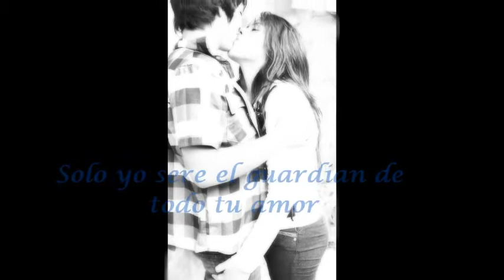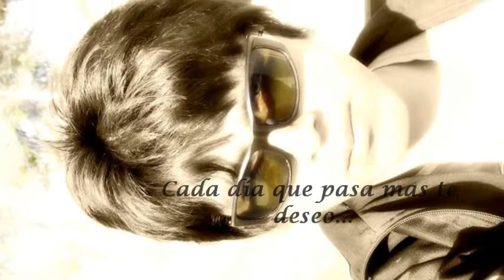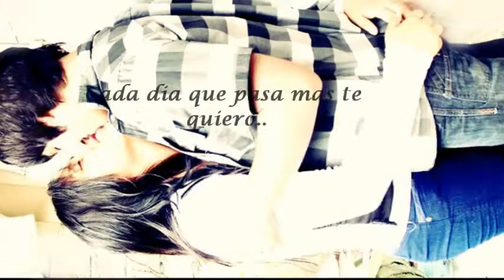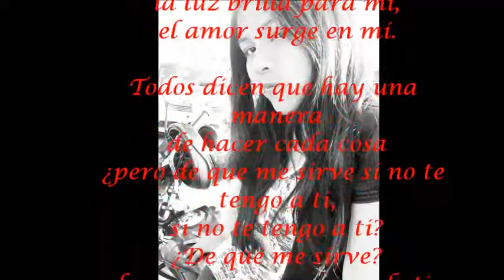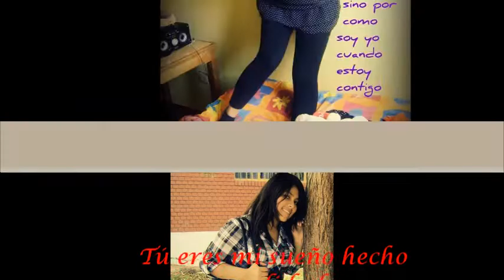Cada dia te quiero mas - el romance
esto es para ti mi princesa !
para que sepas q en todo el tiempo no hago mas que pensar en ti.
te extraño :(